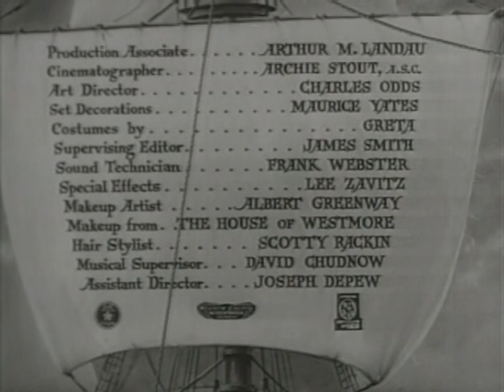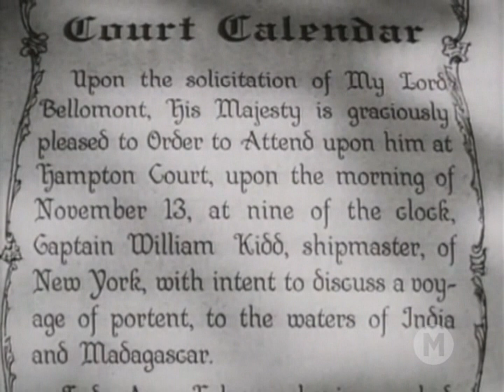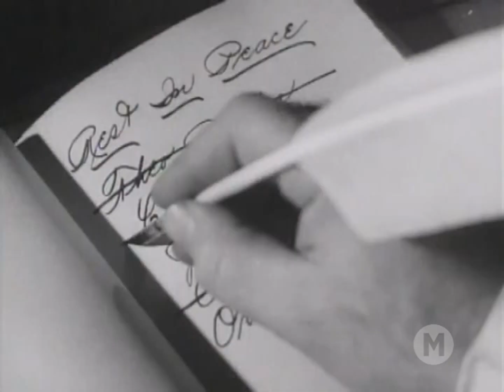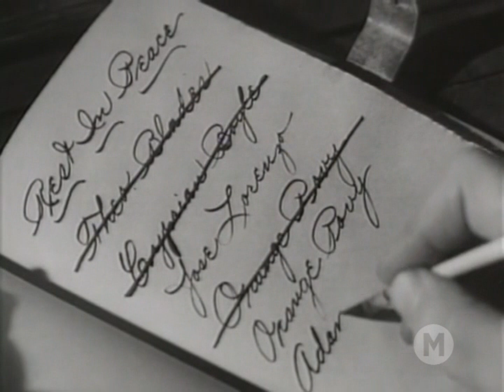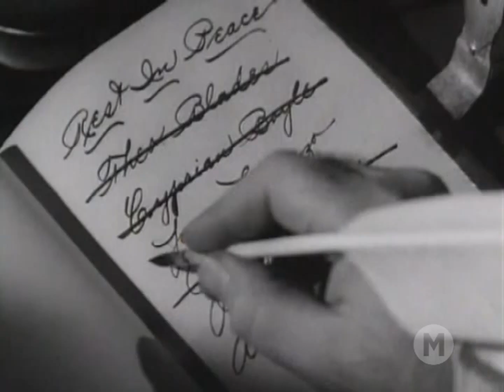Capitão Kidd (1945) - Dublado 🇧🇷 - Filmes Clássicos - Captain Kidd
SINOPSE: Com o propósito de aumentar suas posses, o Capitão William Kidd convence o Rei Guilherme III de Inglaterra a nomeá-lo o patriótico protetor de valioso tesouro encerrado em um navio. Contratado para afundar barcos inimigos, Kidd, na verdade, planeja roubar o tesouro para si mesmo, com a ajuda de seus fiéis tenentes Orange Povy e José Lorenzo. Ele também rapta Lady Anne Dunstan, porém outro de seus homens, Adam Mercy, apaixona-se por ela e muda de lado. Depois de muito sangue derramado, o Capitão encontra seu destino na ponta de uma corda, no cadafalso.

O filme é uma modesta produção, levemente baseada na vida do corsário escocês William Kidd. Charles Laughton repetiu o papel-título anos mais tarde, em Abbott and Costello Meet Captain Kidd (1952). A trilha sonora, composta por Werner Janssen, foi indicada ao Oscar. A partir do ano seguinte até o fim da carreira em 1962, Randolph Scott, que interpreta o mocinho Adam Mercy, passou a atuar exclusivamente em faroestes.

Direção: Rowland V. Lee
Produção: Benedict Bogeaus
Produção executiva: James Nasser
Roteiro: Norman Reilly Raine e Robert N. Lee
Gênero: Aventura
Direção de fotografia: Archie Stout
Direção de arte: Charles Odds
Efeitos especiais: Howard A. Anderson
Figurino: Greta

Elenco:
Charles Laughton - Capitão Kidd
Randolph Scott - Adam Mercy
Barbara Britton - Lady Anne Dunstan
Reginald Owen - Cary Shadwell
John Carradine - Orange Povy
Gilbert Roland - José Lorenzo
John Qualen - Bart Blivens
Sheldon Leonard - Cyprian Boyle
William Farnum - Capitão Rawson
Henry Daniell - Rei Guilherme III